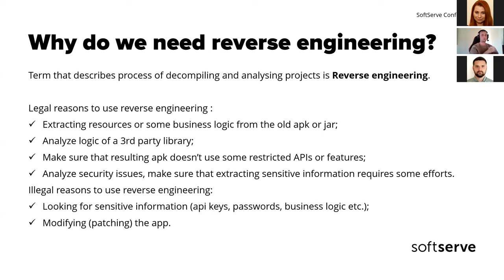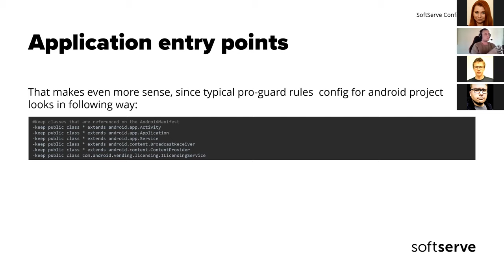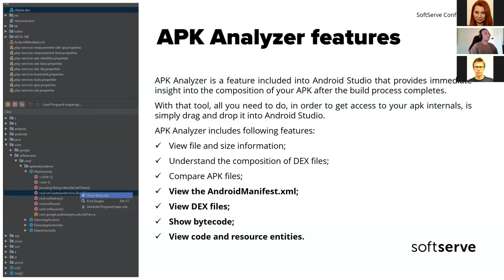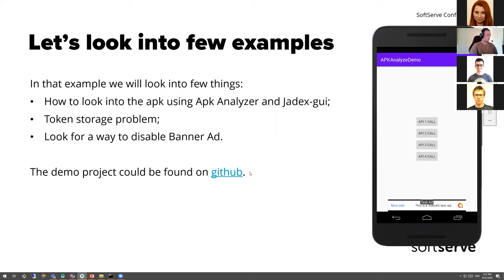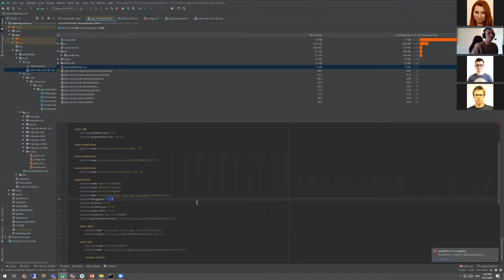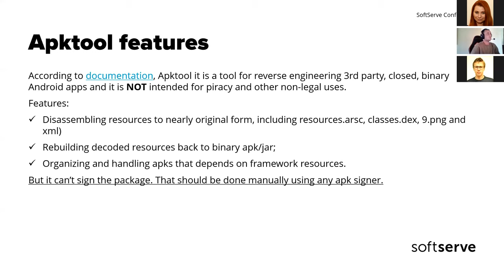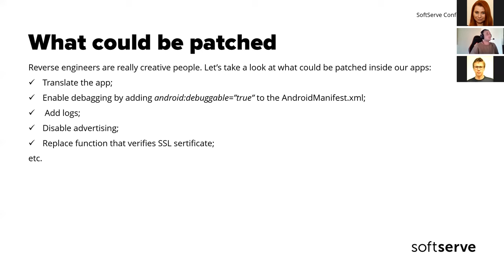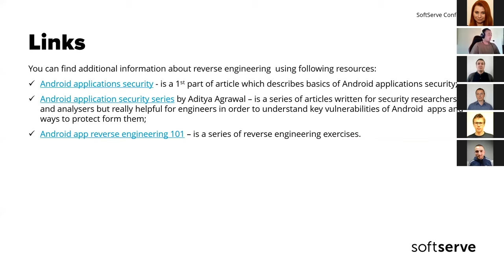Android APK Decompile and Analyze by Serhii Malofeiev (Eng)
We discussed the Reverse Engineering process and tools, and ways to protect our APKs.

Was covered:

adb shell;
Apk Analyzer;
Jadex-gui;
Apktool.